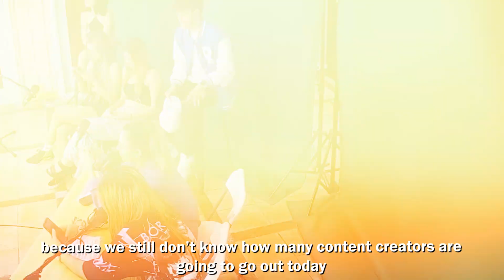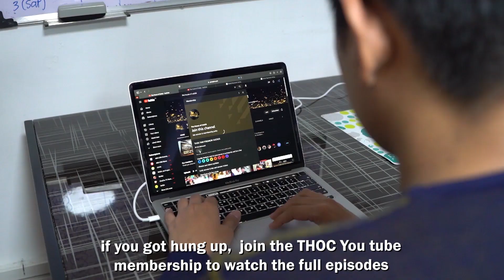THE HOUSE OF COLLAB: 4TH SENT HOME THE THORN AMONG THE ROSES ANG PINAUWI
Hottest digital reality show to date: The House of Collab! Home of Social Media Superstars!

New Youtube episodes 6pm everyday!

Facebook Live Tues, Thurs & Sat 8pm!

Interior Design by @m.concept @mthe.collection
Furniture by @homesuiteph
Powered by: @ditophofficial